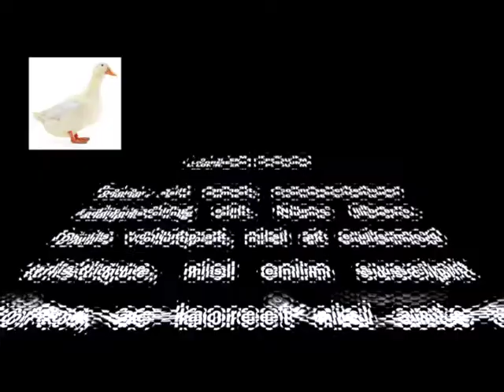4 Sub Special